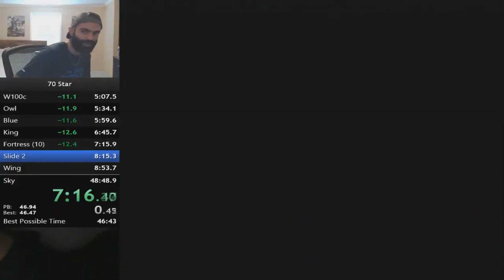Lunarjump Being Angry Over Updates